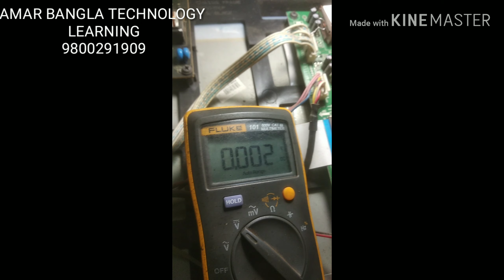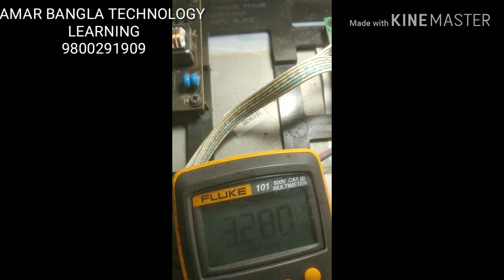VIDIOCON LCD TV. ONE TIME BLINKING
AMAR BANGLA TECHNOLOGY